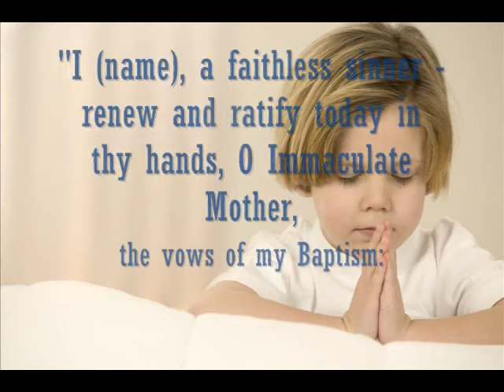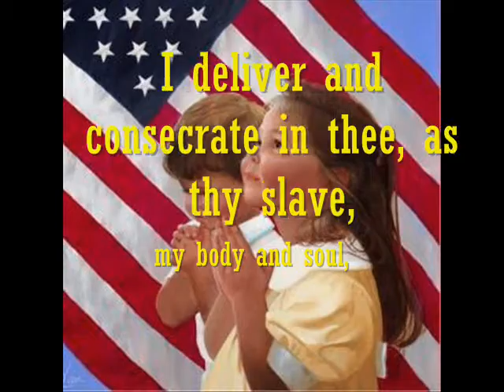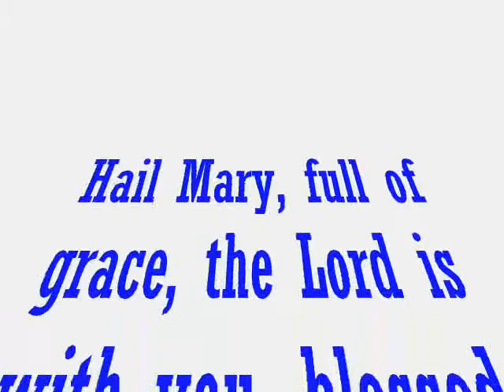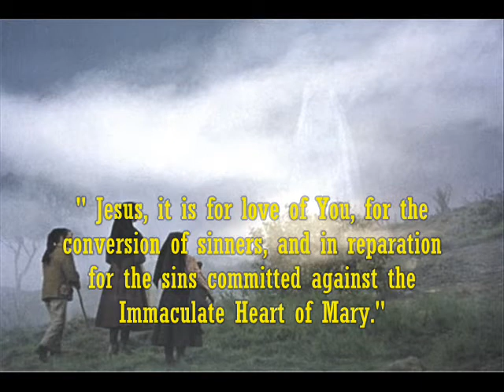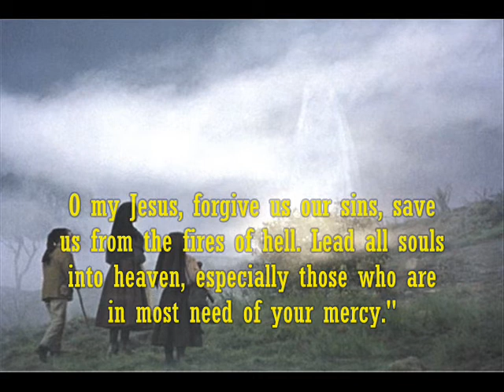Act of Consecration to the Immaculate Heart of Mary (FISVKK-CMHT)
St. Louis de Montfort's Consecration to the Blessed Virgin Mary